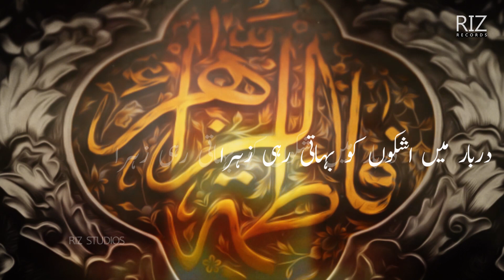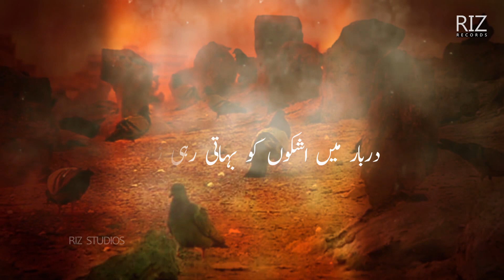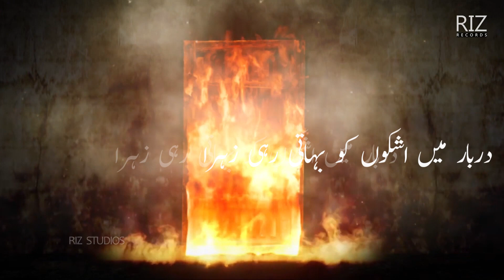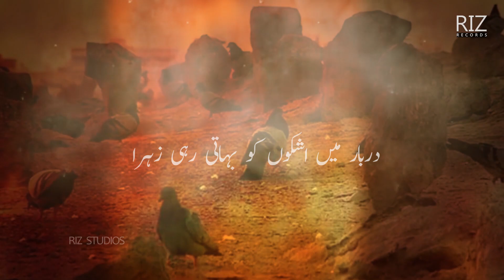DARBAAR MAIN ASHKO'N KO | MURTUZA ABIDI | NOHA 2020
Recitor: Murtaza Rizwan Abidi
Lyrics: Zeeshan Hasan Abidi

Directed by: Qamarain Haider Rizvi
Audio: Tirmah Zaidi
Video: RIZ Studios

Produced by RIZ Records

Record Label: *RIZ Records*
Digital Partner: *Converge Technologies*

Set *DARBAAR MAIN ASHKO'N KO* as your Caller Ring Back Tune
TELENOR
Type ST *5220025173* and send to 230
UFONE
Type Get *51224445* and send it to 666
ZONG
Type *456951* and send to 230